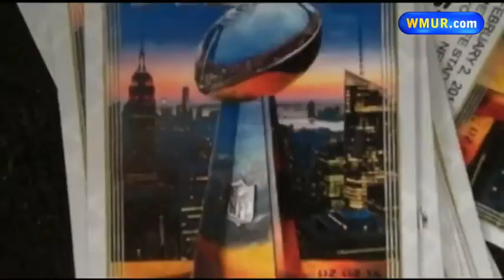Afternoon news webcast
Take a look at the day's top stories with anchor Melinda Davenport.